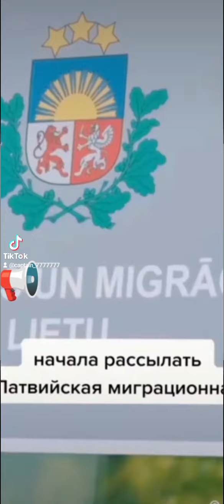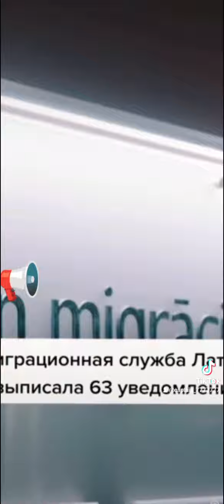Ванга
Депортация рашиков